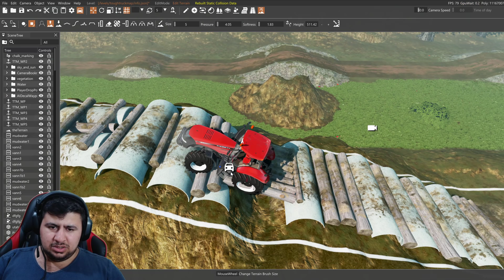OFF-ROAD HARİTASINDA SUV ARAÇLARIN KAPIŞMASI SKODA - VOLKSWAGEN - MİTSUBİSHİ - TRAKTÖR BeamNG.drive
erhaba dostlarım bu videoda sizlere efsane fizikli bir kaza animasyonu oyunu olan BeamNG.drive da . SUV VE Pick-up arabalarını ( SKODA - VOLKSWAGEN - MİTSUBİSHİ - TRAKTÖR ) en zor off-road haritasında denedim çok aşırı zor oldu ama eğlenceli ve komik bir video hazırladım

Video Etiketleri ;

. MUTLAKA İZLEMELİSİN .

. SİSTEM .

ANAKART       ►  MSİ B450M PRO-M2 V2 GAMİNG
İŞLEMCİ          ►  RYZEN 5 2600X
EKRAN KARTI ► MSİ 1660 VENTUS 6GB
BELLEK            ► ADATA XPG GAMMIX D10 16GB (2X8)
SSD                   ► ADATA SUB630 240 GB
HDD                  ► SEAGATE BARRACUDE 1TB
KASA                ► FRİSBY  FC9235G 650W +80

. EKİPMAN .
MONİTOR        ► ACER KG241QBMIX  23.6'' 75 HZ 1 MS
MOUSE            ► Steelseries Rival 100
KULAKLIK       ► Logitech G35 7.1
FACECAM       ► Logitech c920